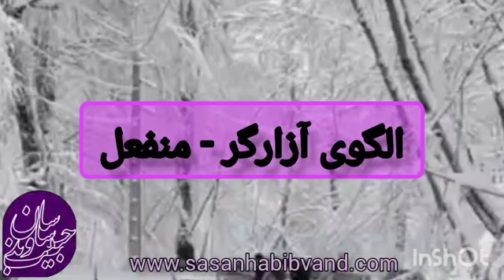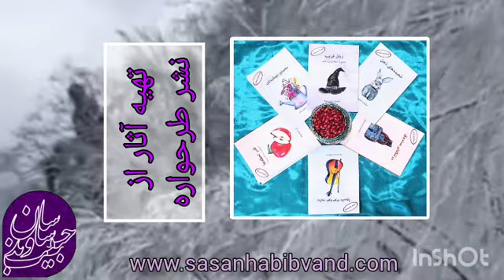آزارگر منفعل: چگونه سلطه‌گر انفعالی را بشناسیم؟ از دوره آنلاین "هنر رابطه"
سه الگوی ارتباطی ناسالم در رابطه عبارتند از الگوی منفل، سلطه‌گر و آزارگر منفعل. اما الگوی آزارگر-منفل یا passive-aggressive چیست و چه ویژگی‌هایی دارد؟
بخشی از دوره آنلاین "هنر رابطه"
مدرس: ساسان حبیب‌وند: روانشناس،  مولوی‌پژوه و نویسنده خودشناسی و فلسفه زندگی
تهیه فایل صوتی کامل کارگاه: ۰۹۱۳۸۳۰۷۲۲۵